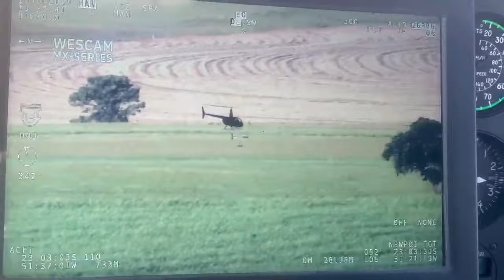FALCÃO 13 DO BPMOA APOIA PF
Policiais do Batalhão de Polícia Militar de Operações Aéreas (BPMOA) ajudaram a Polícia Federal em uma perseguição a um helicóptero carregado de drogas no Paraná nesta terça-feira (18). A abordagem final e apreensão foram feitas em Jaguapitã, na região Norte. A aeronave estava carregada com aproximadamente 243 quilos de cocaína.

A operação no Paraná começou na região de Guaíra, no Oeste, após o setor de inteligência da Polícia Federal receber a informação de que uma aeronave passaria no local, vinda de Amambai (MS), onde foi visualizada pela primeira vez. A PF começou a utilizar o helicóptero Caçador 06 para monitoramento e recebeu apoio da Polícia Militar com as aeronaves Falcão 01 (Base Norte/BPMOA) e Falcão 13 (Base Oeste/BPMOA).